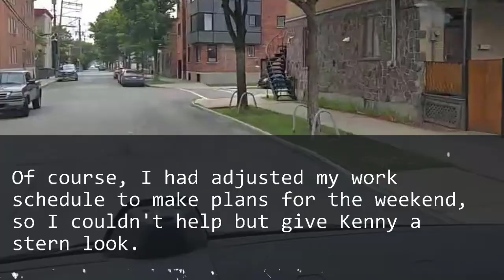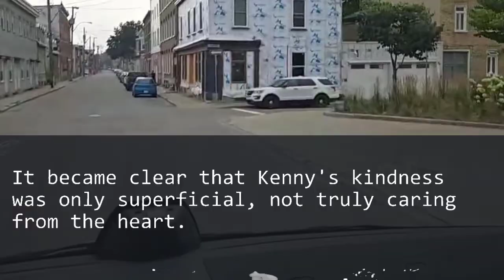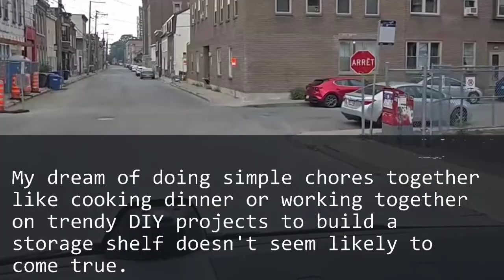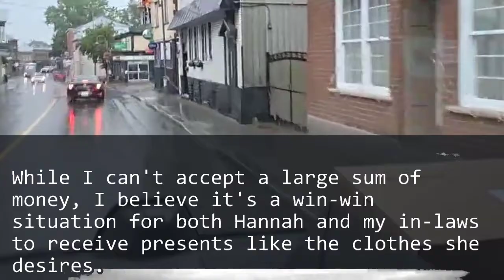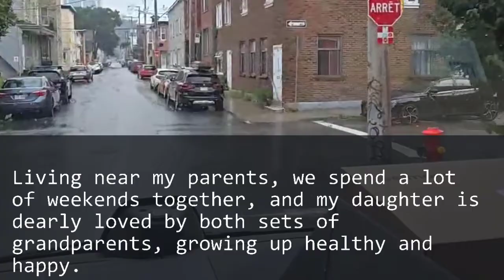My husband was to go trip, daughter warned,"You better not." An hour later,he yelled over the phone.